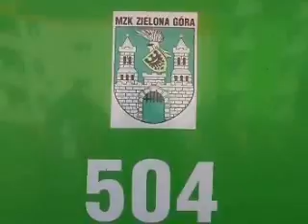Rekord w ilości pasażerów w autobusie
Bicie rekordu przez studentów Uniwersytetu Zielonogórskiego w ilości pasażerów w autobusie